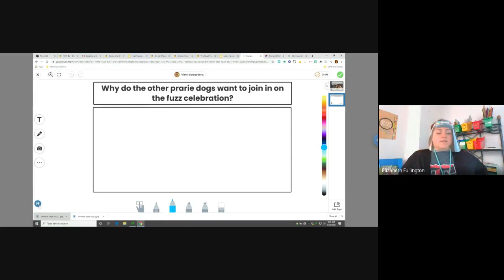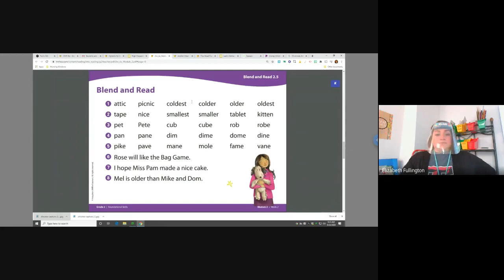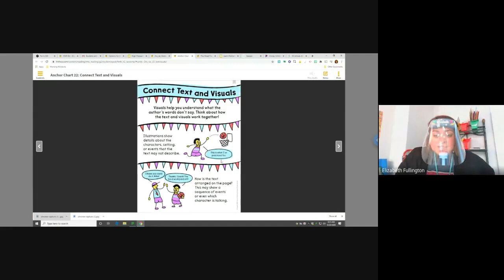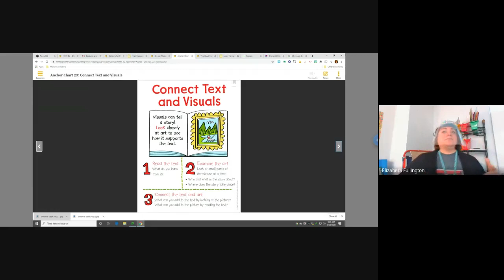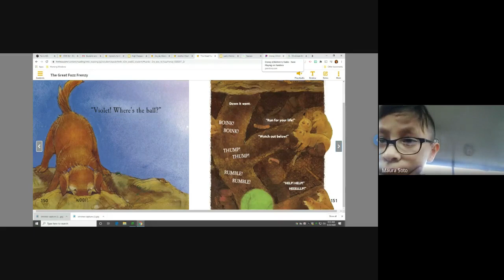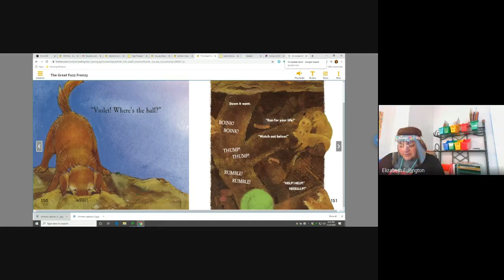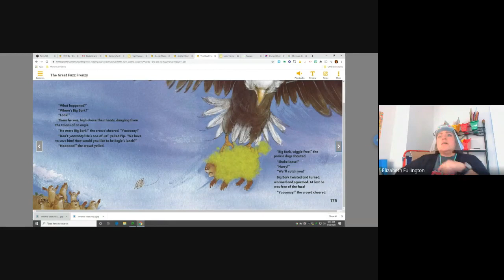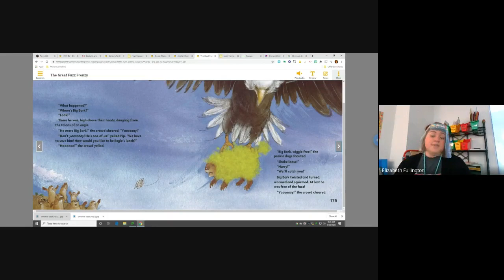(Reading) Wednesday, Sept. 23, 2020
Close Read- "The Great Fuzz Frenzy"